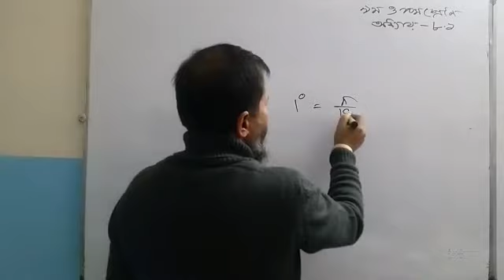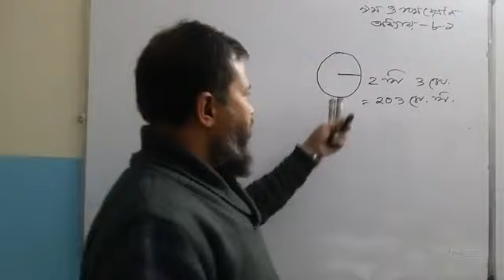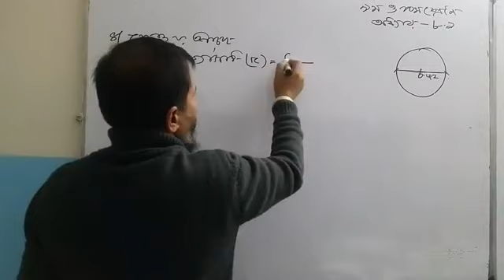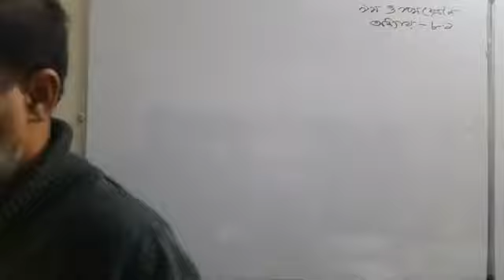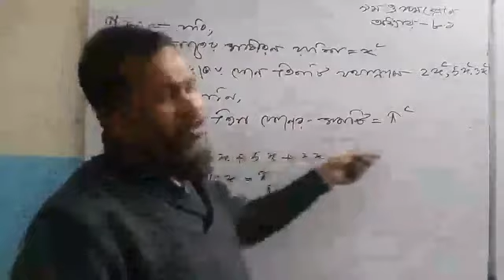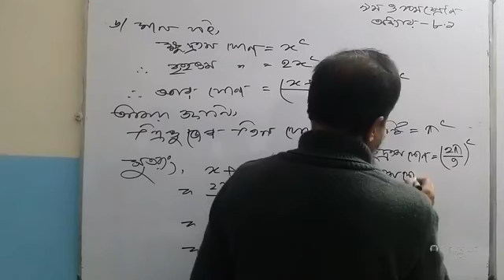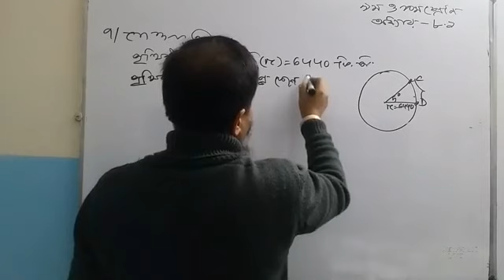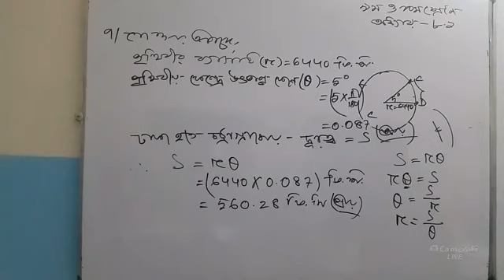Laconic Gonit Batch Class 9 & 10 H.M. Anu 8.1 (2-7)